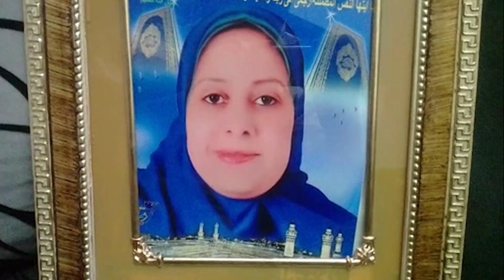"مصراوي" في منزل ضحية طبيب النساء ومستشفى خاص بكفر الشيخ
تقرير: إسلام عمار